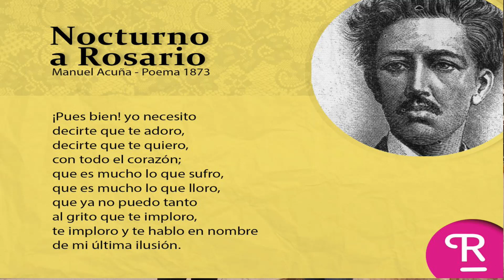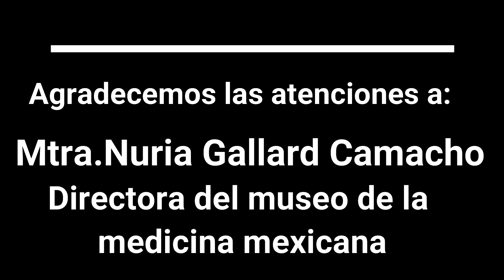MUSEO DE MEDICINA Séptima Parte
Conspiradoras y Conspiradores les traemos la quinta entrega del recorrido al Palacio de Medicina de la UNAM.